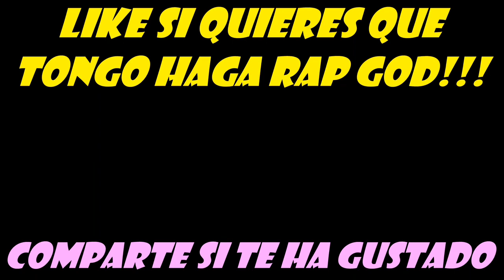TONGO-CON CARIÑO PARA ESPAÑA